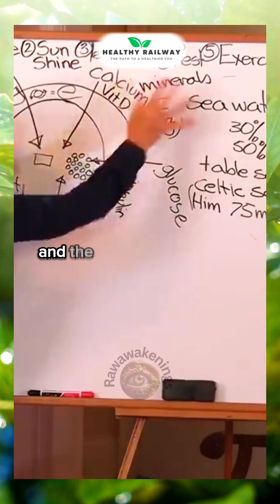The TRUE CAUSE of Insulin Resistance - Dr Barbara O'Neill